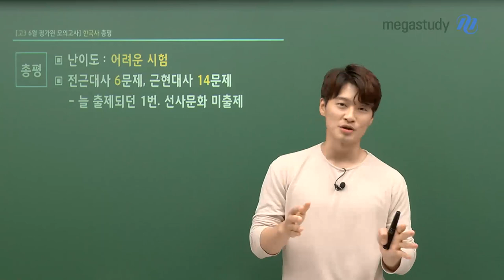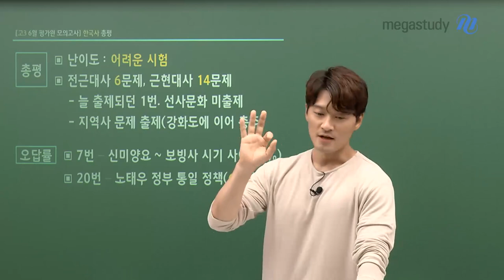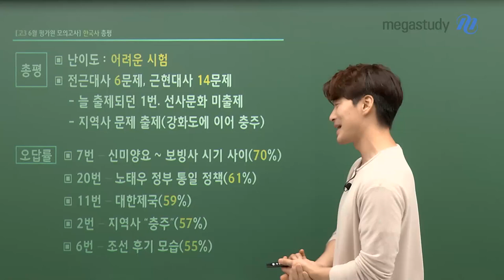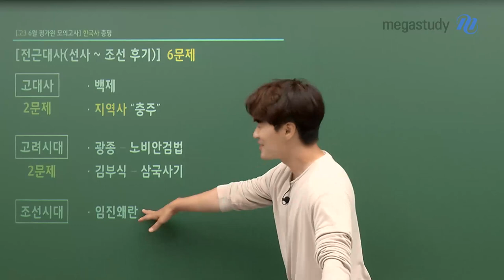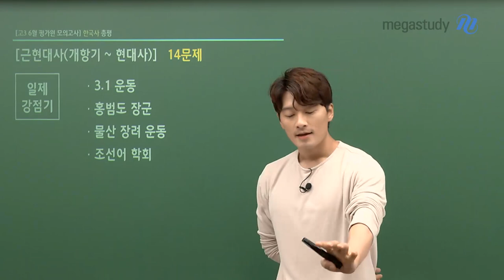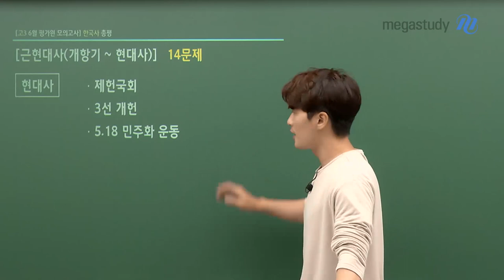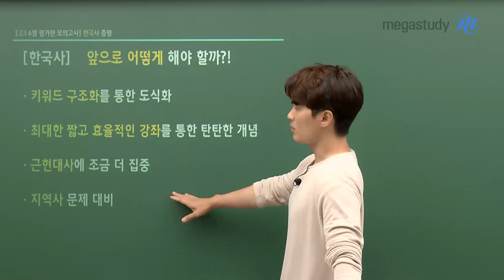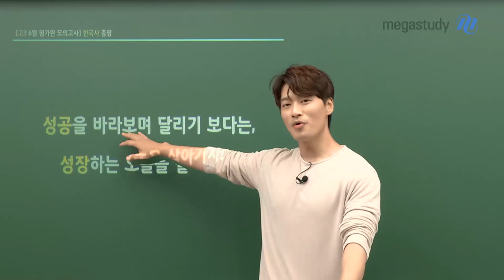[메가스터디] 한국사 김종웅 쌤 - 2023학년도 6월 모평 한국사 총평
6월 모평 한국사 총평
- 난이도 : 정답률이 전반적으로 낮고 수능보다 어려웠음
- 출제 비중 : 전근대사 6문제, 근현대사 14문제
- 특이건 : 늘 출제되던 1번 선사문화 미출제, 지역사 문제 출제

앞으로 어떻게 해야 할까?
- 키워드 구조화를 통한 도식화
- 최대한 짧고 효율적인 강좌로 탄탄하게 개념완성
- 근현대사에 조금 더 집중 - 사건의 순서 파악
- 지역사 문제 대비 필요